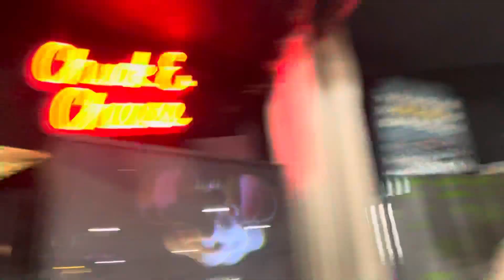Keep Drummin’ - Chuck E. Cheese’s Springfield, OH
Filmed 5/21/22. I didn’t put new audio over it because I thought it was loud enough, if you would like me to just let me know and I will!